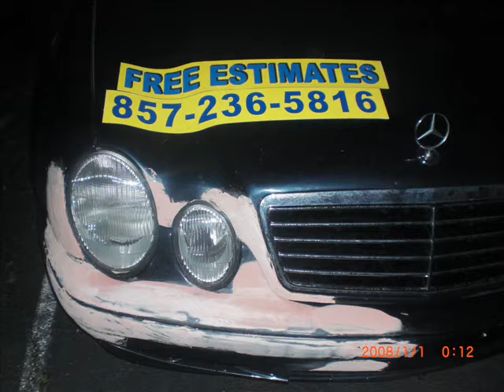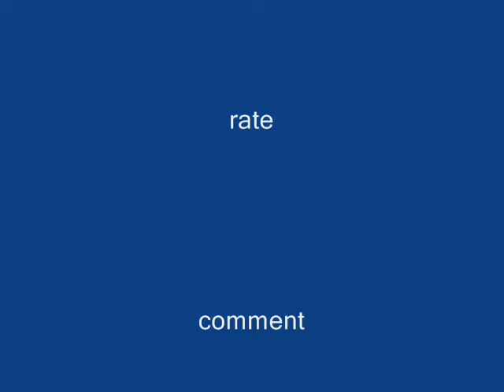gypsy mixed pics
gypsy pics church, six flags and home